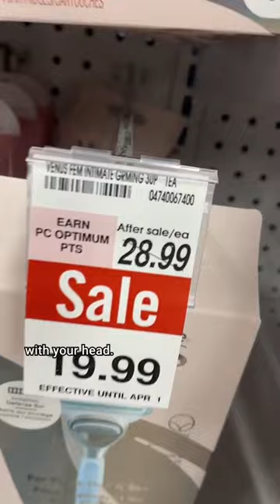What Is The Pink Tax?